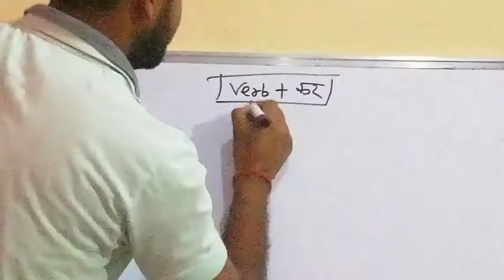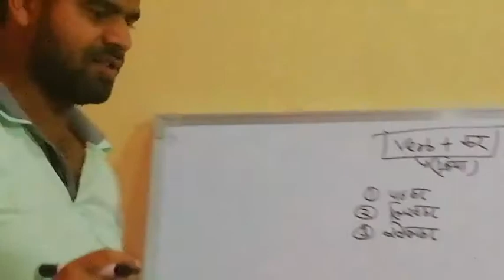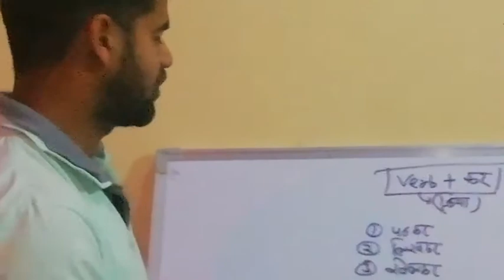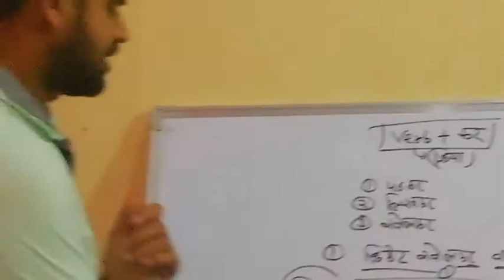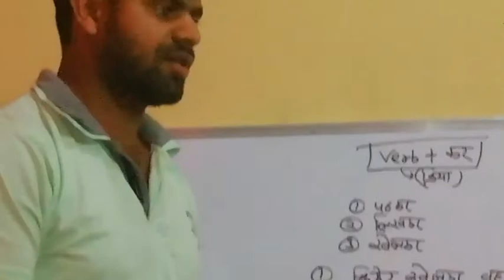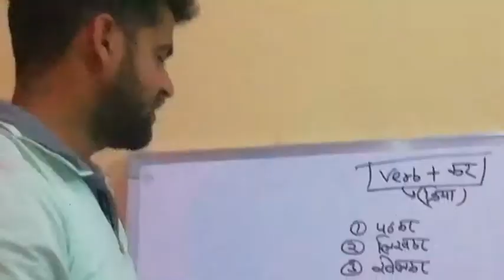Having + verb / खेलकर | पढ़कर/लिखकर /how to use having | Khaniyadhana | Satvan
having +verb
 खेलकर
लिखकर
लिखकर
क्रिकेट खेलकर वह घर गया
कपड़े धोकर